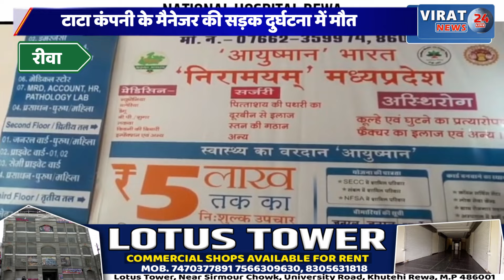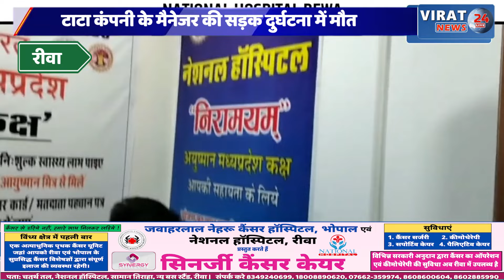रीवा:टाटा कंपनी के मैनेजर को तेज रफ़्तार कार ने मारी टक्कर देखिए पूरा मामला